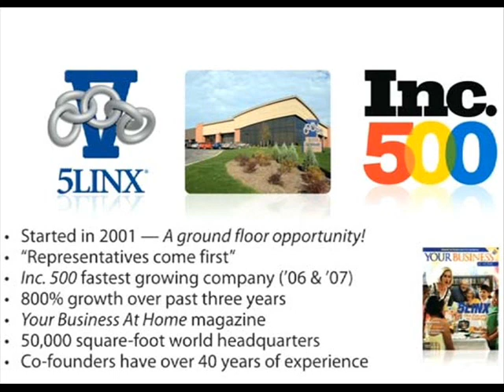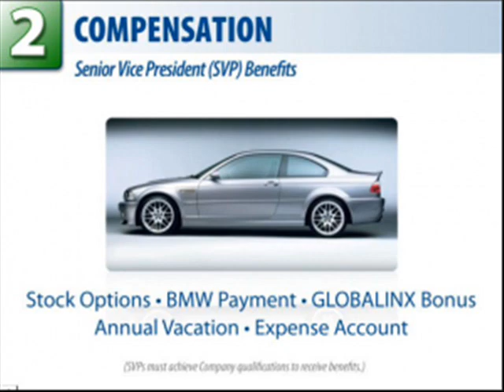A Way Out The Streets